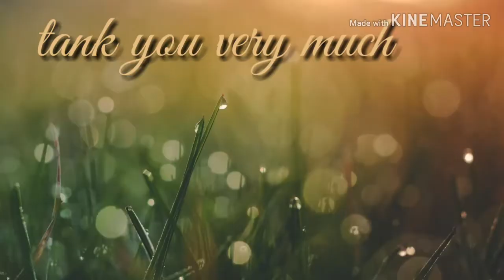Some scenes from Dubai city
164 tala
Would Wild Building
Dobai mol
Is very butiful
Tha nice pleace
Dobi is a big city